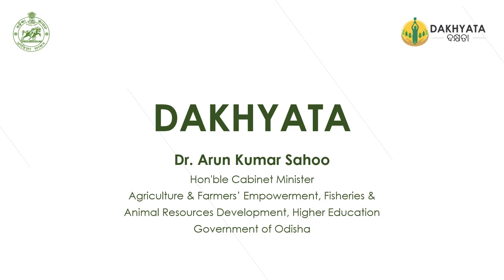Message from Hon'ble Agriculture Minister on Dakhyata (ଦକ୍ଷତା)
Dr. Arun Kumar Sahoo, Hon'ble Minister, Agriculture and Farmers' Empowerment talks about department's flagship program Dakhyata - The Employee Incentive Framework.

Dakhyata is a transformative program under the 5T vision of Hon'ble Chief Minister of Odisha. The program aims to recognise and incentivise the good performing change makers (employees) in the department.

The program is an opportunity for all government officials to be proficient and committed in their work and set high performance benchmarks of excellence in the department.